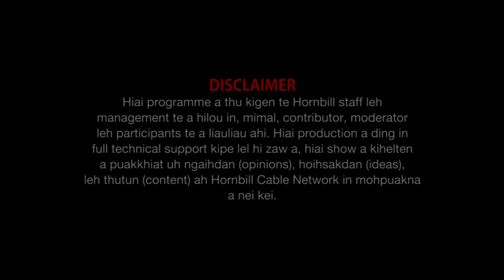Weekend Horn Documentary Lamka road crisis